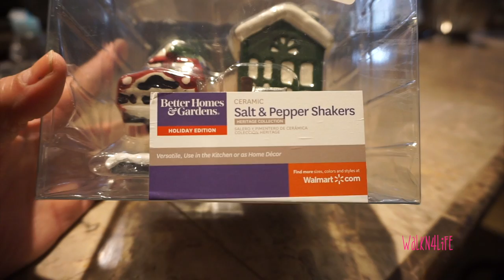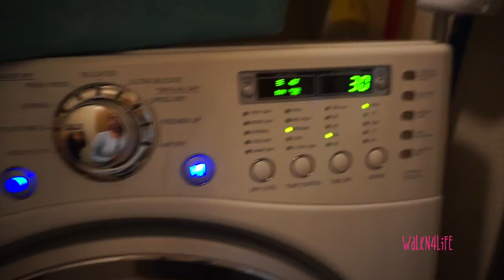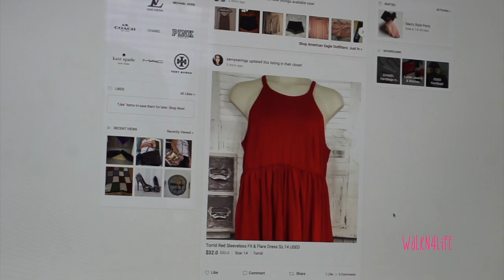Vlog | Rained In | "It Never Rains In-Unless? | Revisit By An Owl | Is It Real?? | Small Thrift Haul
Hi everyone, today, we were supposed to go to our Marathon Run, but unfortunately my son was sick and it rained!  UGH.. very disappointed, but well I made the best of it!  I wanted to share a small sourcing thrift haul.  I hope you enjoy!

by Audion Audiox

I am a SAHM and I sell on eBay (Savvy$avvyingS ) to make some extra money!
I hope you stop by and take a peek at my items.  THX!  :)